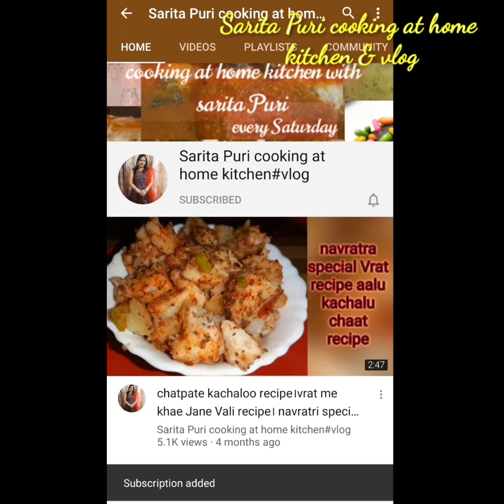Homemade butterscotch crunch। Butterscotch Recipe butterscotch chip । sweet dish / lockdown sweet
homemadebutterscotchrecipe butterscotch recipe#howtomakebutterscotchrecipe#butterscotchcrunchrecipe#homemadebutterscotchrecipe

This crunchy, nutty, sweet topping tastes great over a bowl of vanilla ice cream

Thanku.

In this channel, you will find all types of vegetarian and healthy recipes and you will also find useful tips.

Thanku.

I'm on Instagram as @cookingathomekitchenwithsarita. Install the app to follow my photos and videos.